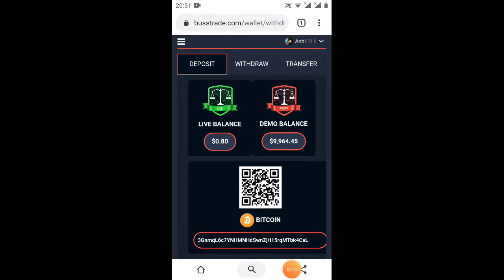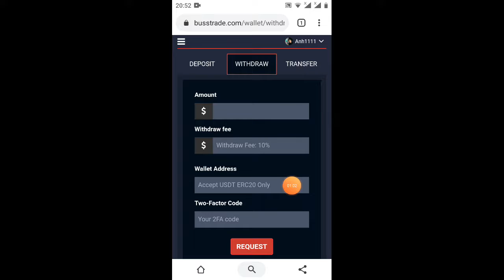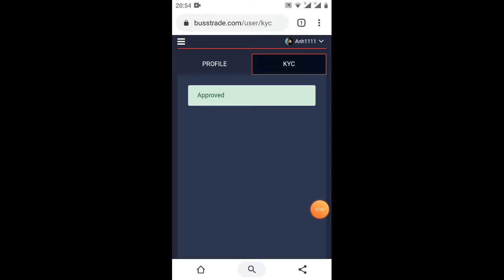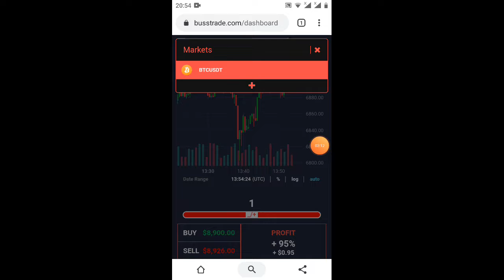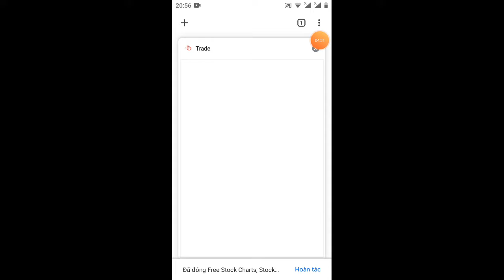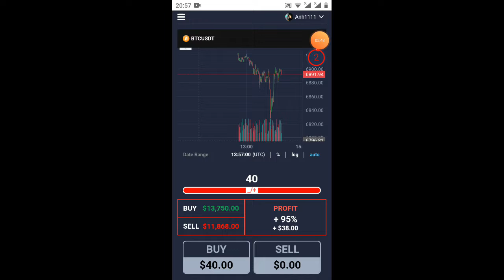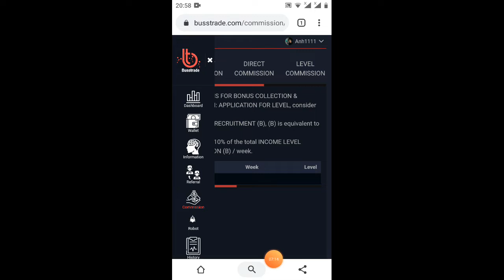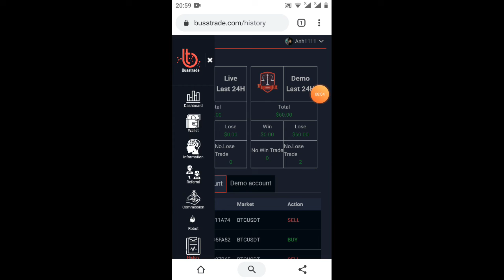hướng dẫn nạp tiền busstrave _trave busstrave bằng tài khoản demo cho người mới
Link sàn fiahub để mua bán ETH bTC,hổ trợ mọi ngân hàng
 Link tham gia Rúp buss trave để được chuyên gia độc lệnh

sđt kết bạn Zalo để được hỗ trợ:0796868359

👉 lưu ý không được trave một mình khi chưa có lệnh của chuyên gia các bạn vào nhóm để được chuyên gia bảo hiểm 100/100
👉 các bạn hãy suprice Youtube để cập nhật thông tin từ buss trave